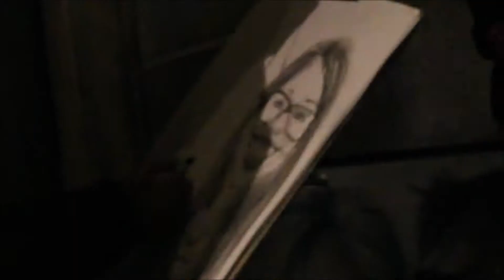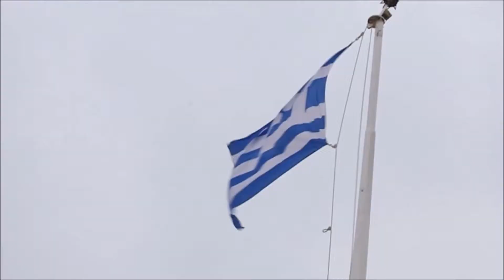Italy & Greece (No V.O.)